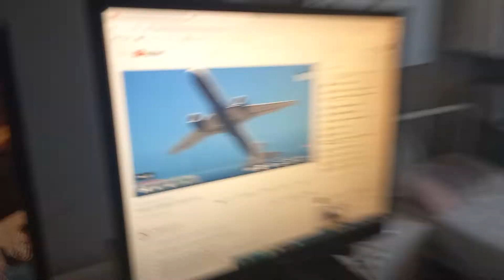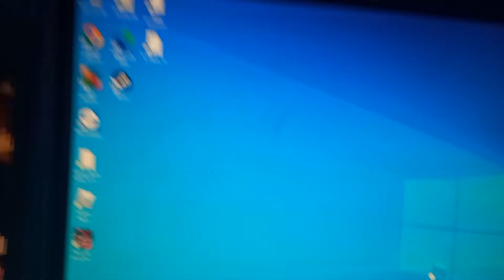Singapore Airlines airbus a380 800 flyby over my house